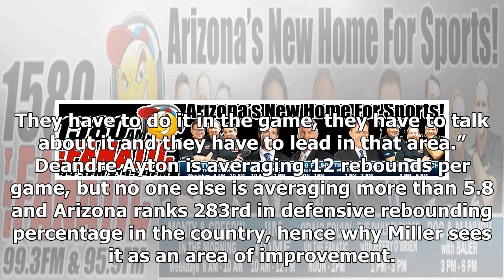Sport News - Notebook: on defense, arizona, more touches for ayton ristic, freshman struggles, alki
Sport News - Sport News - Notebook: on defense, arizona, more touches for ayton ristic, freshman struggles, alkins back  and more

The unranked Arizona Wildcats have returned to Tucson after losing three games in the Bahamas and return to the court Wednesday when they host Long Beach State. Before that, Sean Miller had his weekly radio show on Monday, and here are some notes and quotes from it about all sorts of basketball topics. Miller outlined two areas in need of the most improvement defensive rebounding and transition defense. Miller gave UA’s transition defense an F for its performance in the Bahamas. “A lot of that s...